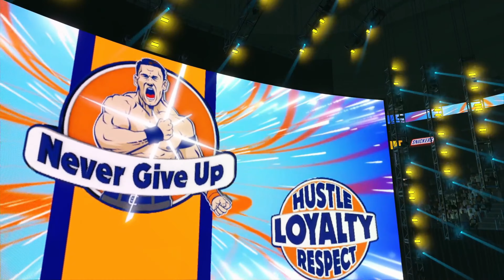OTC Roman Reigns Team vs Super Cena Team | Tag Team Match WWE 2K24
🔥 Get ready for an electrifying tag team match as the powerhouse OTC Roman Reigns Team goes head-to-head against the legendary Super Cena Team in WWE 2K24! This clash of titans promises to deliver high-octane action, incredible teamwork, and unforgettable moments in the ring.

Watch as Roman Reigns leads his team with unmatched intensity, while John Cena rallies his squad with his iconic resilience and charisma. Who will come out on top in this epic showdown?

Join us for all the thrilling highlights, signature moves, and dramatic finishes!

💥 Match Highlights:
- Intense tag team action
- Iconic finishers and signature moves
- Stunning graphics and gameplay

Will the OTC Roman Reigns Team claim victory, or will Super Cena's team rise to the occasion? Tune in to find out!